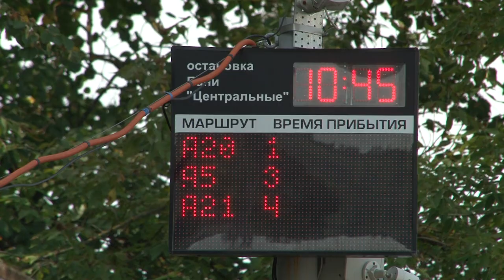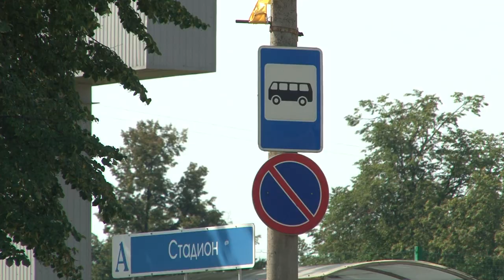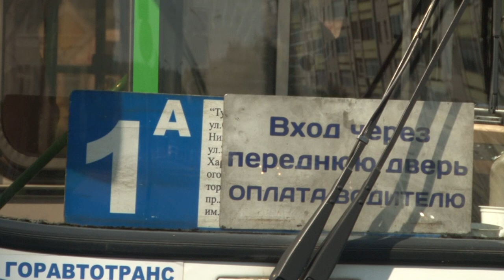Куда пропали автобусы?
В нашем городе уже больше года работает проект "Умный Саров". Над его совершенствованием работает команда специалистов. Однако иногда происходят технические сбои.